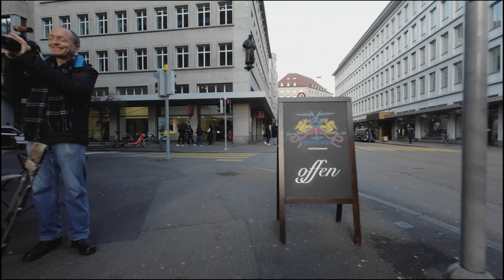85mm 1.8 street POV photography (around the building) - SONY A7IV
Street photography session in Zurich using the Sony A7IV.

I just want to share my experience with the New Sony A74 camera and the Sony 85mm 1.8 Lens for street photography in Zurich, Switzerland. I hope you enjoy it, let me know your thoughts.
for photography
Sony A74
Sony 85mm 1.8
pov gear
DJI Action 2